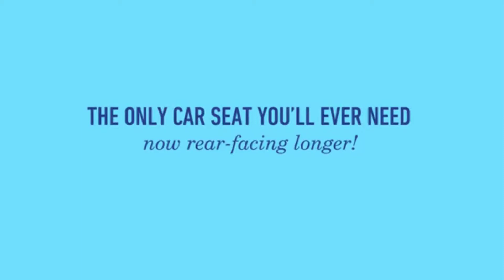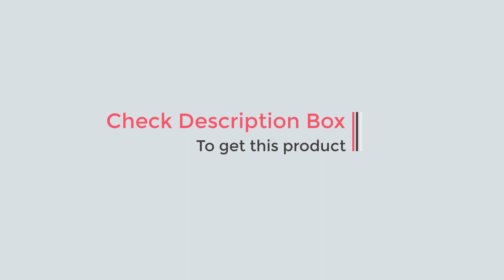Graco Grows4Me 4 in 1 Car Seat, Infant to Toddler Car Seat with 4 Modes, West Point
For buy or more info on Amazon

Description
The Graco® 4Ever® Extend2Fit® 4-in-1 Car Seat gives you 10 years with one car seat. It’s comfortable for your child and convenient for you as it transitions from rear-facing infant car seat (4–50 lb) to forward-facing 5-point harness seat (22–65 lb) to highback belt-positioning booster (40–100 lb) to backless belt-positioning booster (40–120 lb). With the addition of the 4-position extension panel, 4Ever® Extend2Fit® provides 5” of extra legroom allowing your child to ride safely rear-facing longer. For a proper fit, the Simply Safe Adjust™ Harness System and 10-position headrest let you adjust the harness and headrest together, with no rethreading. The 6-position recline keeps your child comfortable, while the InRight™ LATCH system with a one-second attachment makes installation easy. It’s the only seat that truly goes from baby to booster!

Choose the perfect headrest height from 10 positions to get the safest fit for your child as they grow.

Graco’s exclusive InRight™ LATCH provides an easy, one-second attachment with an audible click to help ensure secure installation.

Integrated belt lock-off for easy vehicle seat belt installation.

Washable seat cover is easy to remove without removing the harness.

Steel-reinforced frame provides strength and durability.

Harness storage compartment keeps the harness safely stored while in belt-positioning booster mode.

2 easy-to-clean cup holders keep your child's drinks and snacks close at hand.

Removable, plush head and body inserts help to keep your infant feeling cradled and comfortable.

Easy-to-read level indicator helps eliminate installation guesswork.

Engineered & crash tested to meet or exceed US standard FMVSS 213
Rigorously crash tested to meet or exceed US safety standards
Be sure to check your local and state laws, as well as AAP and NHTSA recommendations, for car seat usage.